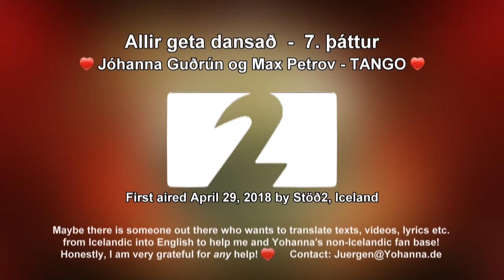Jóhanna og Max - Tango - Allir geta dansað - 7.þáttur (HQ!)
--- New upload with enhanced image quality! ---
Short snippet from the seventh episode of the Icelandic TV show "Allir geta dansað" ("Everyone can dance"). It's the Icelandic version of the worldwide very popular TV format "Dancing with the stars", produced and broadcasted as a live show by the Icelandic pay-TV channel Stöð 2 at eight Sunday evenings from 11th March to 6th May, 2018 in prime time!

Jóhanna Guðrún and Maxim Petrov - Tango

For me the very best performance of the entire competition! Can't get enough of this dance, it's just plain unbelievable good! When I saw Jóhanna and Max dancing this tango for the first time, I knew immediately who will win at the end...

First aired April 29, 2018 by Stöð2, Iceland

Since the first version of this video had a rather poor picture quality, I decided to replace it with this much better video. From now the previous version is unlisted and only available via the following link:
Note: The old version will be deleted soon!

And a little request:
Maybe there is someone out there who wants to translate texts, videos, lyrics etc. from Icelandic into English to help me and Yohanna's non-Icelandic fan base!

Honestly, I'm very grateful for any also tiny help...